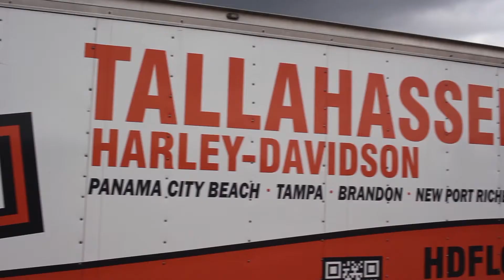Harley-Davidson at South Georgia Motorsports Park 2020